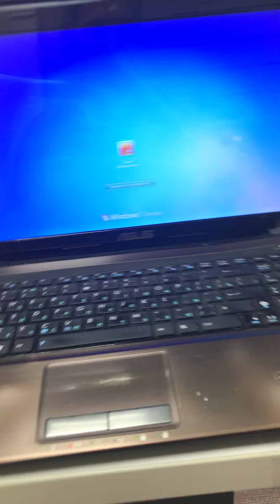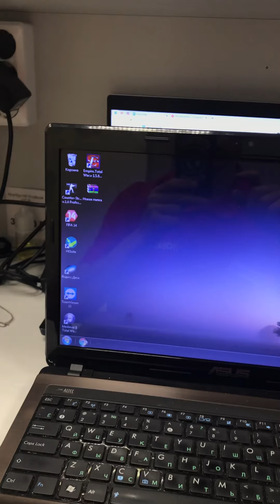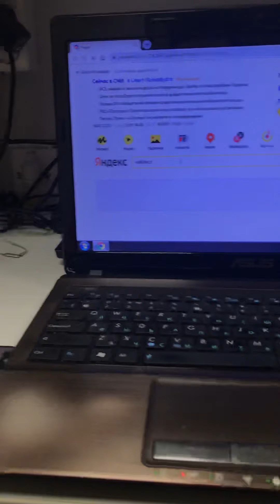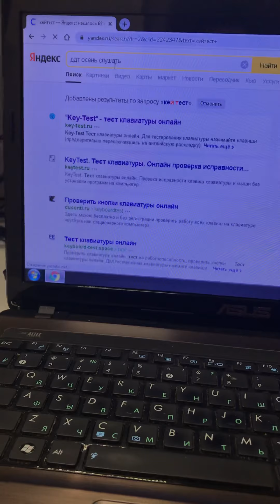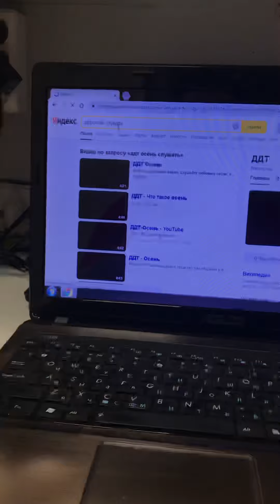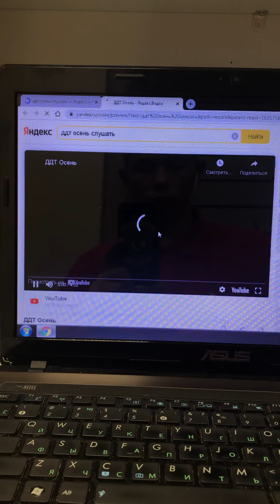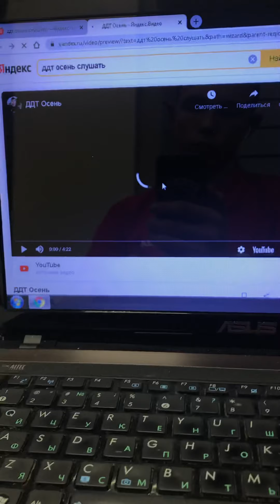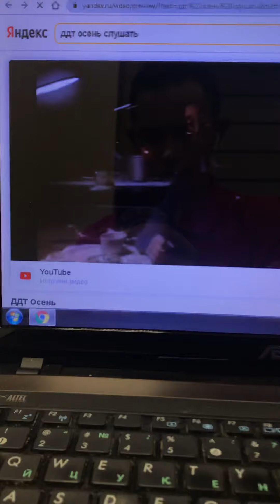15 сентября 2021 г.